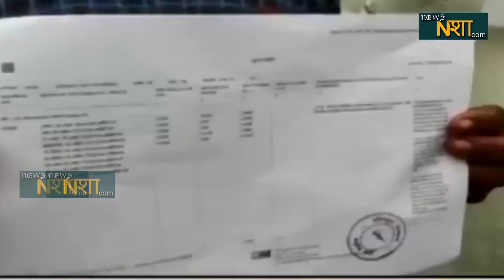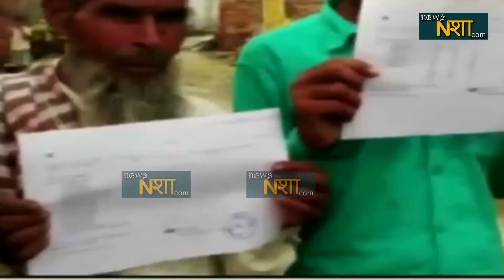Akhilesh Yadav की Yogi को चेतावनी | अधिकारियों को नहीं संभाला तो गिर जाएगी सरकार | News nasha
समाजवादी पार्टी के राष्ट्रीय अध्यक्ष अखिलेश यादव ने योगी सरकार पर निशाना साधा है... अखिलेश ने कहा है कि सूबे में अपराध चरम पर है.. और अब आलम ये हो गया है कि योगी की उनके अधिकारी भी नहीं सुनते हैं..